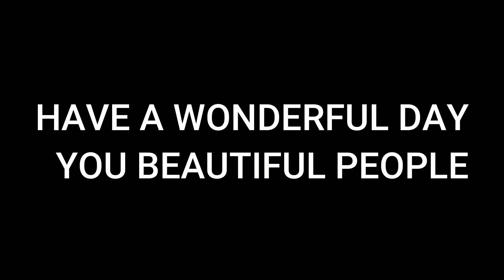Mido wants to play tag....Code Vein Part 26